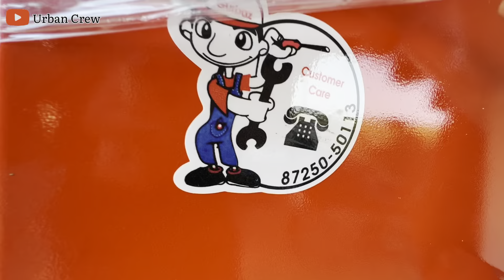Gurbaj New super seeder model 2022